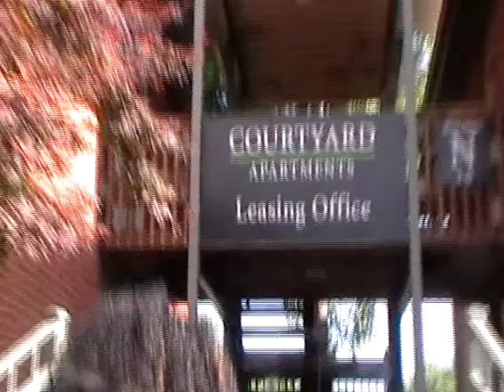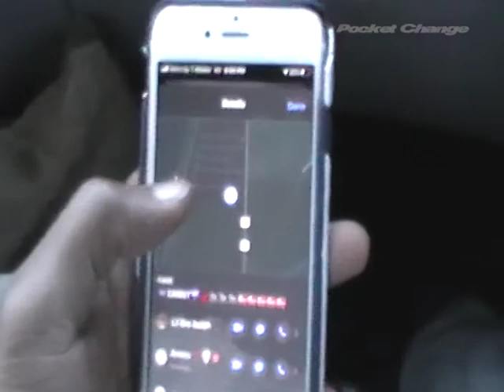How to survive in your twenties | Pocket Change | S2 EP1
Morgan and I start looking for a new place to stay and waste spray paint